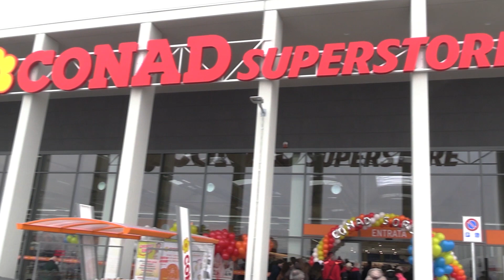Il conad superstore di Sorbolo consegna le sacche personalizzate alla squadra AC Sorbolo ASD